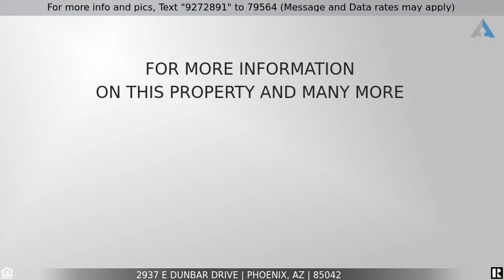Priced at $234,900 - 2937 E Dunbar Drive, Phoenix, AZ 85042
Sharp 3 bedroom, 2 1/2 bath town home in a great South Mountain location close to downtown, shopping, and freeways. Freshly painted, 20 in tile and new carpets. Nice kitchen with stainless steel appliances and plenty of work and storage space.  Large laundry room with washer and dryer. Home has two car garage, mountain views and a private backyard on greenbelt. Community is gated. Other amenities include pool, spa, volleyball court, playground, walkways, and access to canal pathways. HOA includes: water, garbage, and sewer fees. A must see!